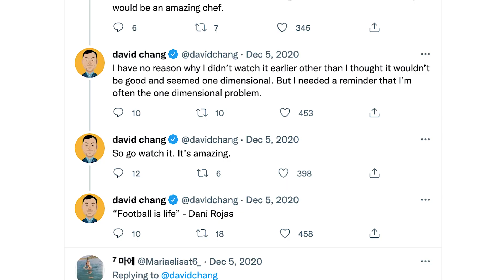Burning Questions with David Chang 🔥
Chef, author, and podcast host DavidChang gives us the scoop on his new Hulu series TheNextThingYouEat, his obsession with TedLasso, and reveals the greatest meal he's ever had.

The Next Thing You Eat
From chef David Chang and Academy Award-winning documentary filmmaker Morgan Neville, The Next Thing You Eat is a six-episode docuseries that explores the seismic changes happening all around us and what they mean for the way we'll eat in the future. Chang and a diverse cast of characters dive headfirst into what lies ahead, including everything from burger-flipping robots, to lab-grown fish, to insect farms, to artificial intelligence calling all the shots.